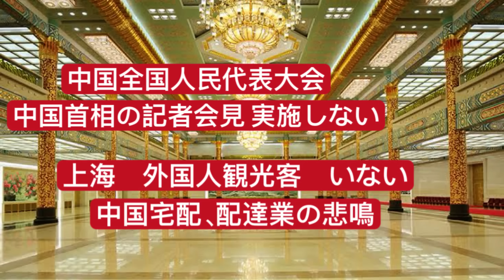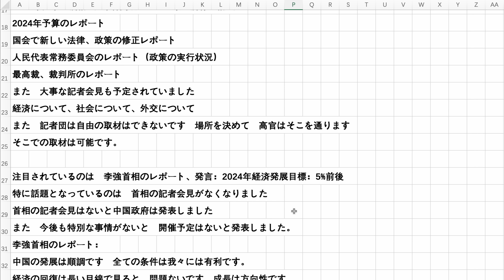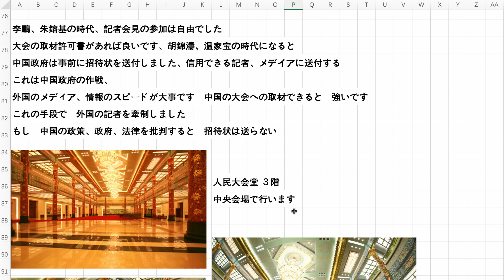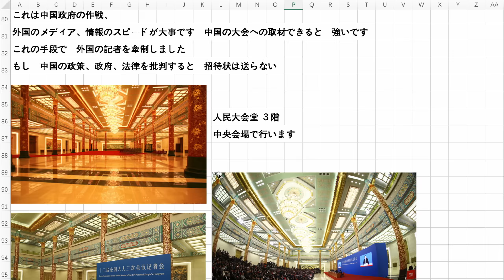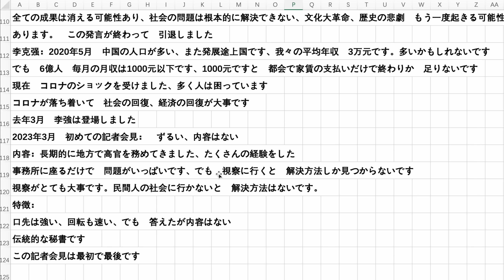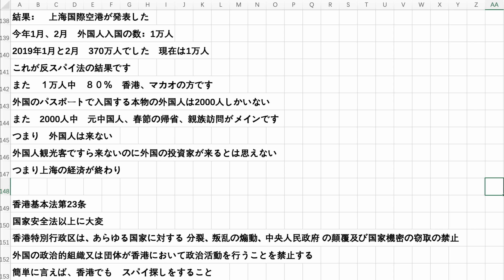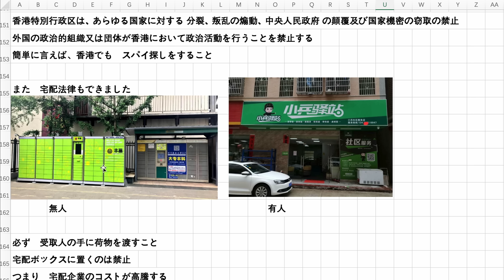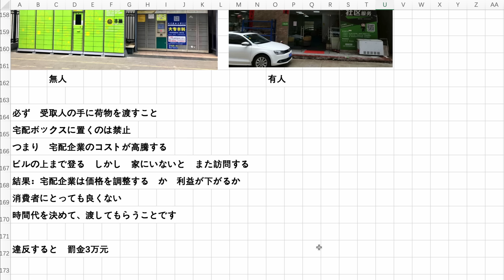中国全国人民代表大会 上海観光客はいない 首相の記者会見なし 宅配、配達業の悲鳴